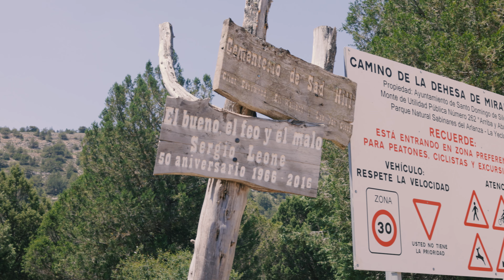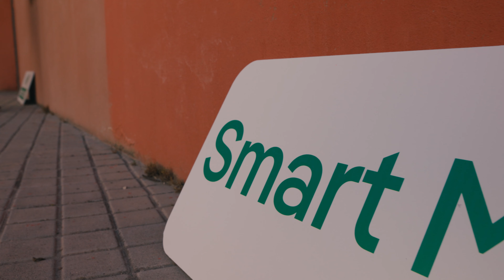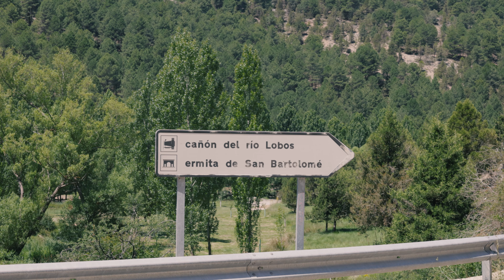Ruta de Cine en Coche Eléctrico, descubriendo secretos de España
¡Bienvenidos a un viaje cinematográfico inolvidable por los rincones más secretos de España! En esta fascinante ruta, te llevaremos a bordo de nuestros coches eléctricos por escenarios que han sido protagonistas de grandes películas. La sostenibilidad, la innovación y la pasión por el cine son los motores que impulsan esta aventura.

Empieza el día con nosotros en la vibrante ciudad de Madrid, antes de adentrarte en la idílica comarca de Pinares y explorar la magia de la naturaleza a bordo de un coche eléctrico. Será un día lleno de sorpresas, paisajes impresionantes y mucha emoción.

Visitarás lugares de ensueño, como el Parque Natural del Cañón del Río Lobos y el célebre cementerio de Sad Hill, donde se rodaron escenas inolvidables de la historia del cine. Estarás acompañado de expertos en la industria del cine y la movilidad eléctrica, quienes te guiarán en esta aventura cinematográfica única.

Durante este viaje, descubrirás cómo la movilidad eléctrica y la energía renovable están transformando nuestras vidas y nuestro planeta. Aprenderás sobre los últimos avances en vehículos eléctricos y puntos de recarga, gracias a la colaboración de Iberdrola, líder en el sector.

No te pierdas este increíble viaje lleno de innovación, sostenibilidad, paisajes impresionantes, secretos del cine y mucha diversión. ¡Sube a bordo y vive con nosotros este "Ruta de Cine en Coche Eléctrico, descubriendo secretos de España"!

¿Buscas un instalador fiable?

🎁 Nuestros productos recomendados:

🎥 El kit:
Cámara:
Sony A7C

Objetivos:
50mm F1.8
35mm F1.8
28-60mm F4-5.6
24mm F1.4

Drones:
DJI Mavic Air 3 Fly More
DJI Mavic Air 2 Fly More
DJI Mavic mini Combo

Audio
Samson Q2U
RØDE VideoMic
RØDE Wireless Go II
RØDE Smartlav Plus
Tascam 10L/LW

Luces
Aputure MC
LED para foco

Gimbals y Tripodes
DJI RSC 2 Pro
DJI OM5
Neewer trípode

Otros
iPhone 13 Pro
Dragy Accelerometer
Macbook Pro

Salsas Picantes:
Mad Dog 357
Mic's Chilli Vodoo Reaper
Pika Pika Killer Scorpion
Blair’s Ultra Death Sauce
Da’ Bomb Ají

Todos eléctricos es un proyecto para promocionar la movilidad eléctrica en España y otros países hispanohablantes.

Todos Eléctricos produce contenido en YouTube y Twitter y comunica de forma amena, positiva y con humor. Hacemos reseñas, pruebas, entrevistas y organizamos .

El contenido se produce en alta calidad 4k, cuidando la calidad audiovisual.